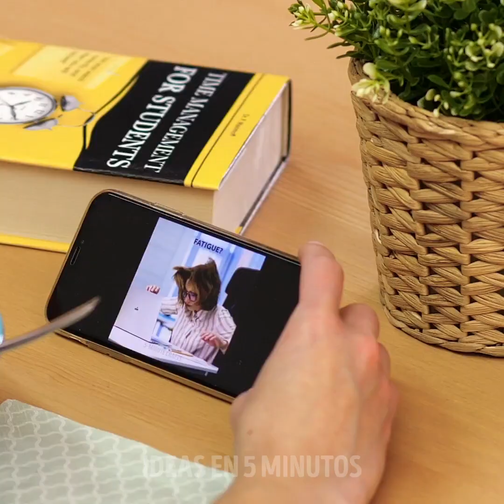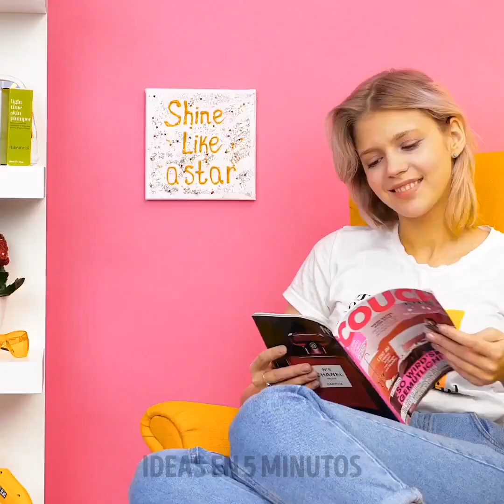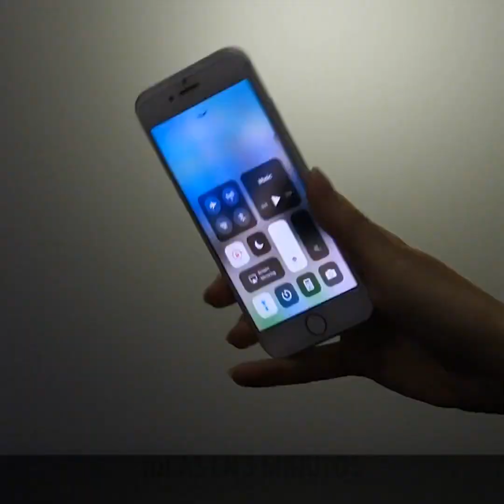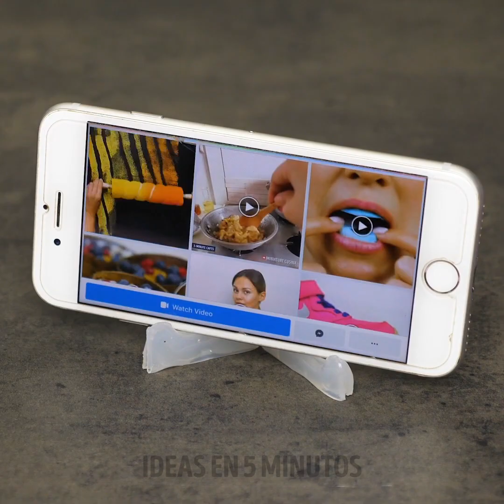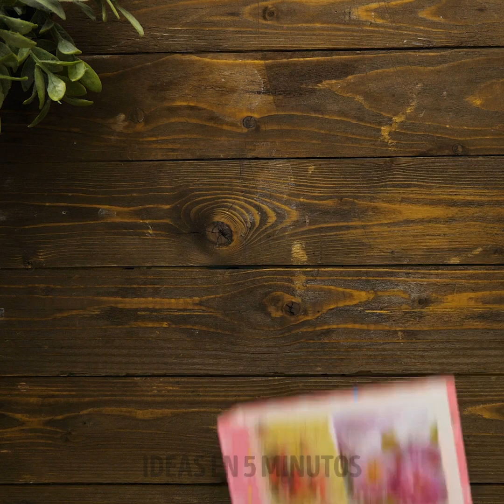41 MANUALIDADES CON PISTOLA DE PEGAMENTO QUE PUEDES CREAR FÁCILMENTE EN CASA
00:30 Sellos con forma de cejas
02:21 Protección impermeable para tu mochila
03:43 Sello con una flor